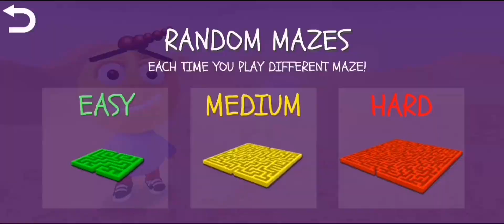28 октября 2021 г.